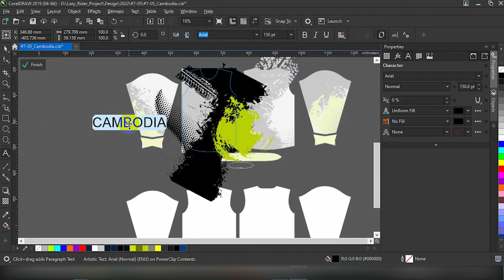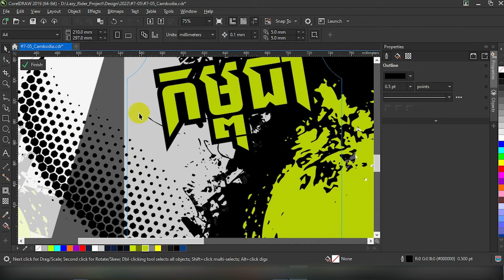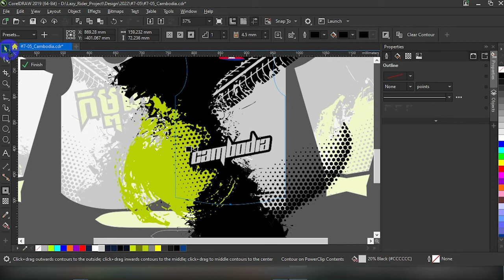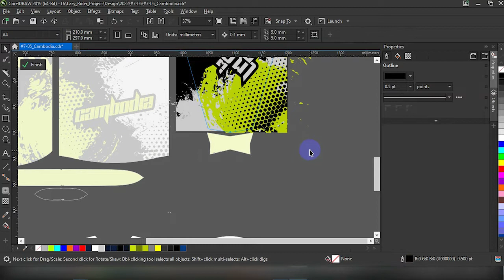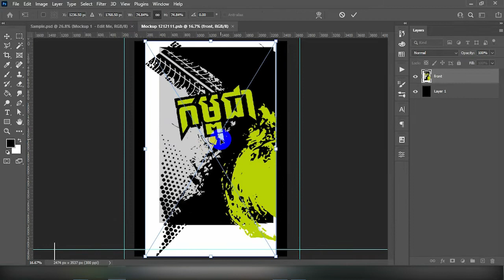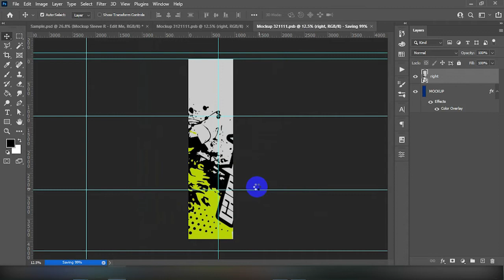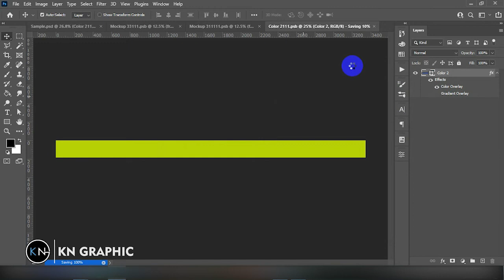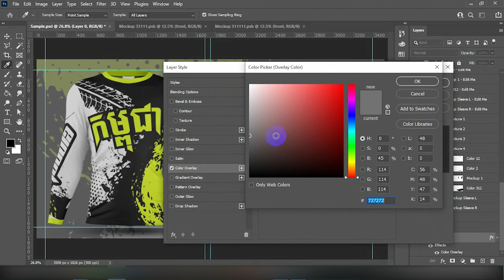CorelDraw Men Long Sleeve Jersey Design Tutorial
I hope my video will help with your work.

Audio use in this video